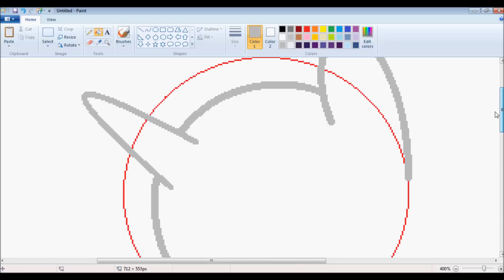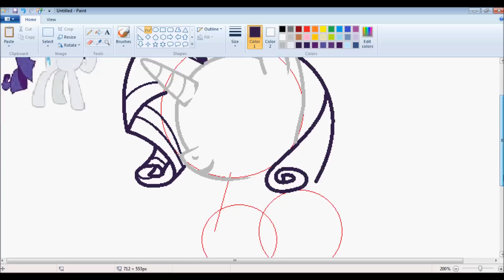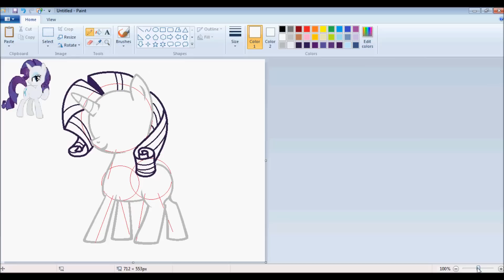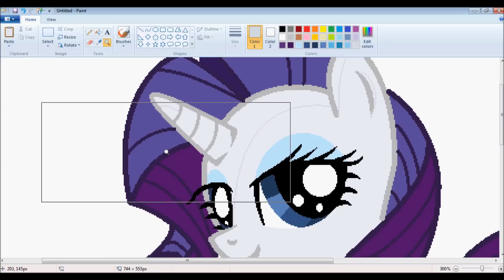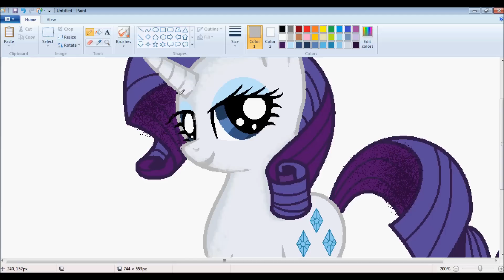[MLP] "Rarity" Speedpaint- MS Paint (HD)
For this speedpaint of Rarity, it is AWESOME!!! I really achieved more! Out of all of my speedpaints, it is all done by "mouse" I don't have a tablet. :D

Song: Popular (Remix)